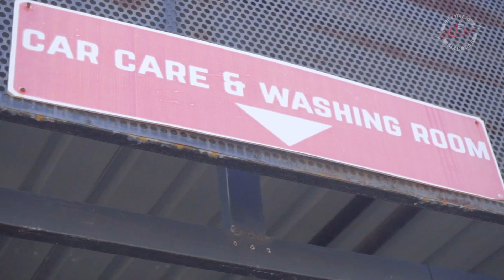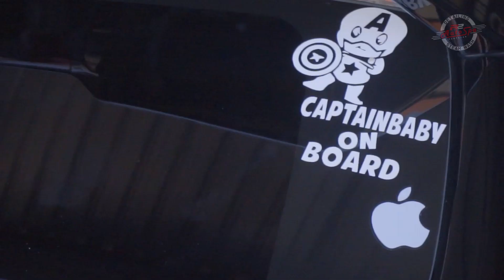REALITA CUCI MOBIL DENGAN UAP BEBAS GORESAN, BAKTERI & VIRUS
Metode cuci uap adalah layanan meliputi Exterior Detailing, Interior Detailing, dan Engine Detailing untuk mengembalikan kondisi layaknya mobil baru.